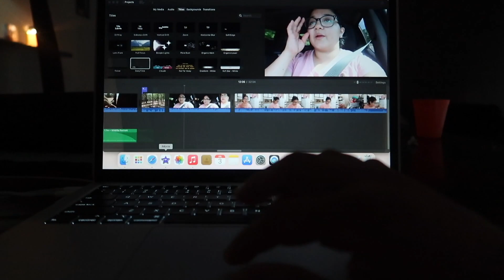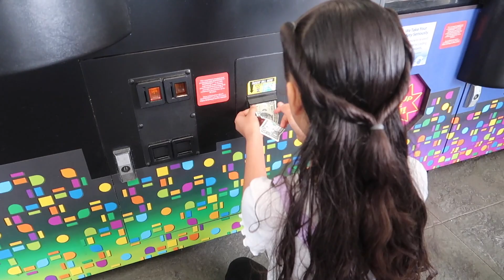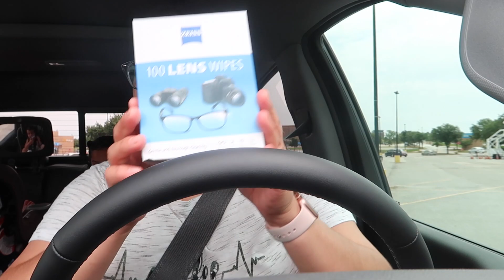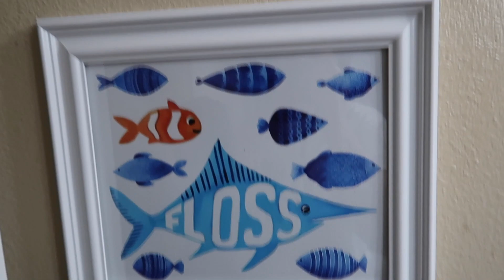Mi Mamá Nos Enseña Como Hacer Y Prepara Birria De Borrego 🐑 | 07.03.21